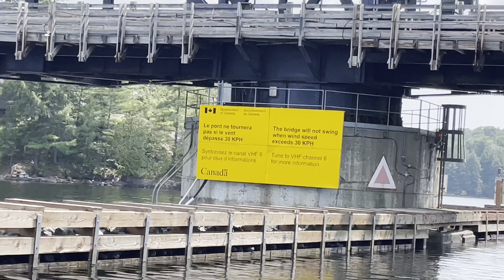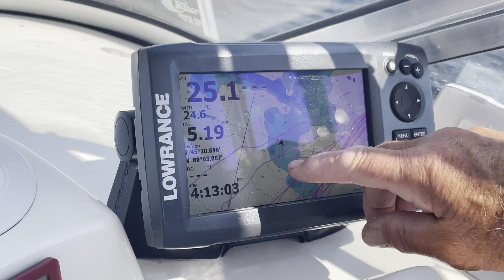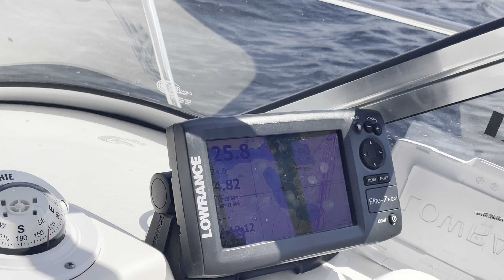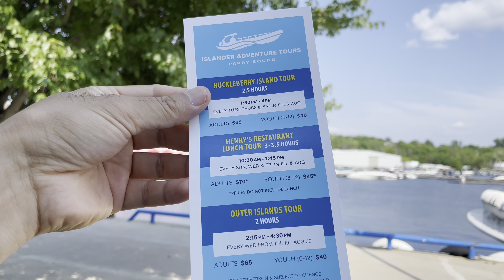30,000 island Cruise 🚢 | Had a most daring experience | Canada